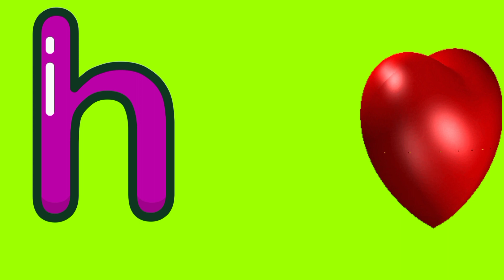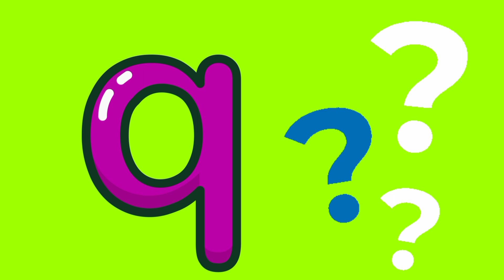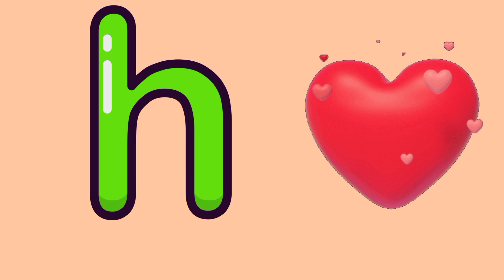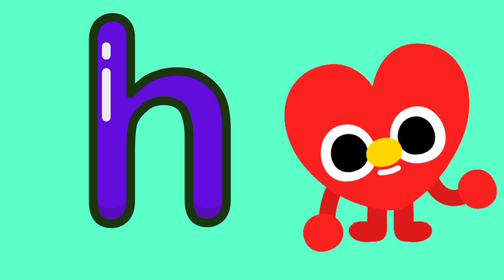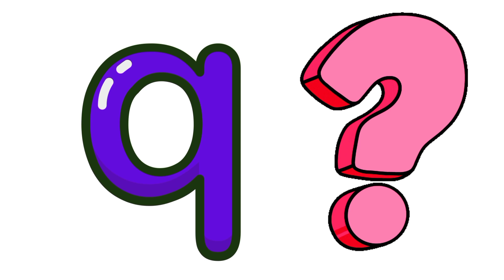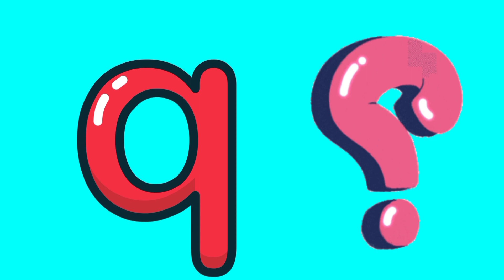A for Apple, B for Ball, ABCD, ABCD Alphabets, English Alphabets, English Rhymes, English Letters,